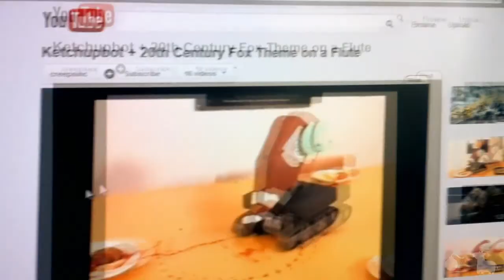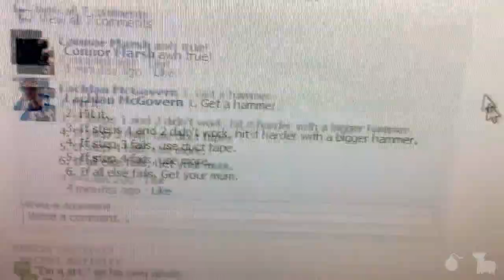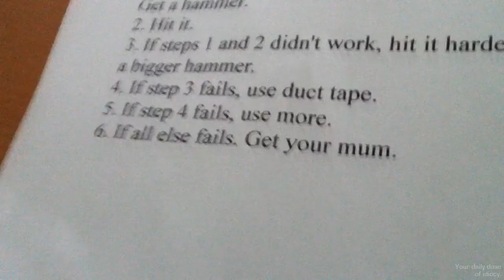The Internet In A Nutshell(Day 407)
This will explain everything you need to know.
LINKS